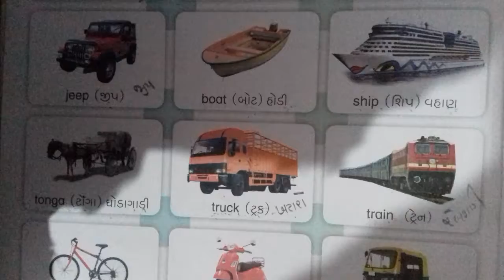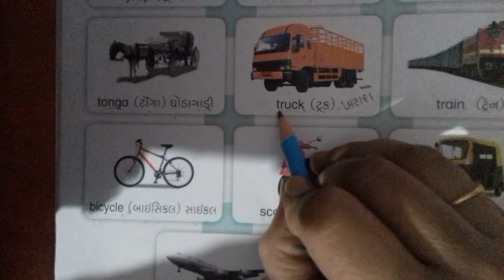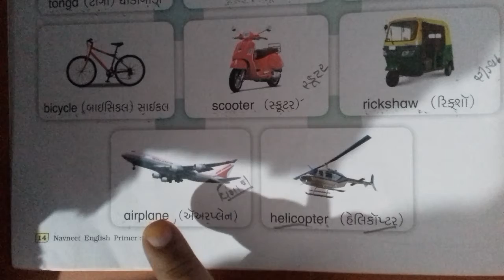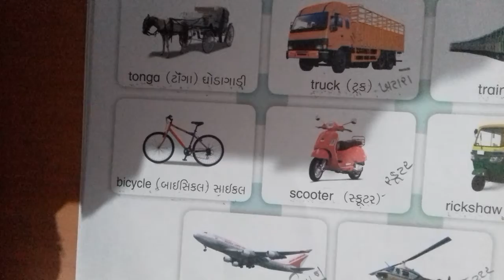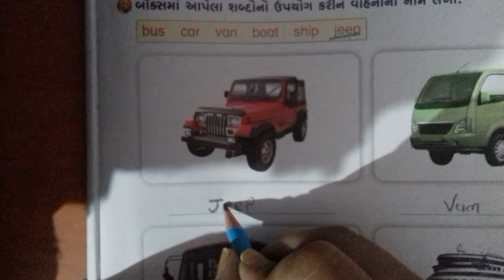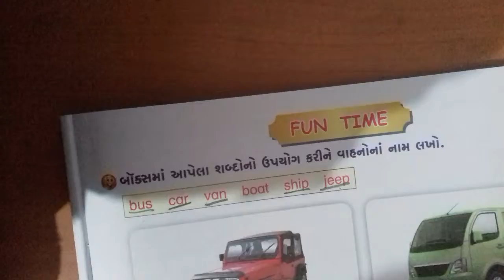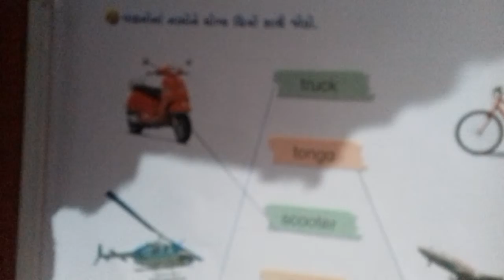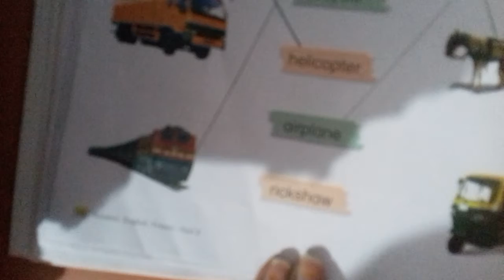ધોરણ - ૨ અંગ્રેજી તા:-૧૨/૧/૨૦૨૧